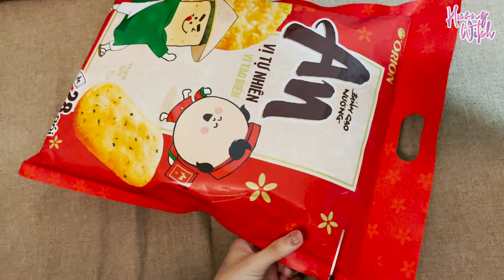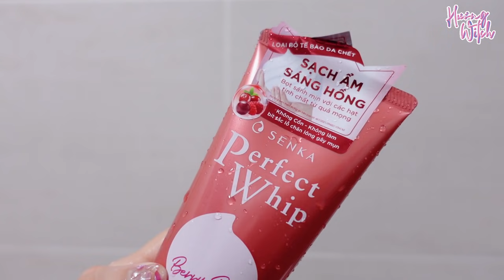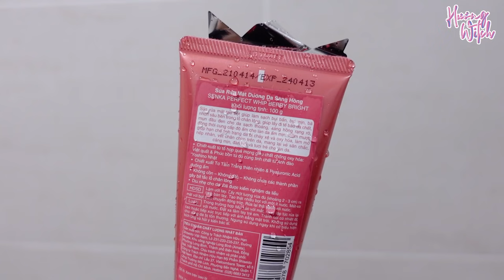CHỈ MUA ĐỒ MÀU ĐỎ - HỒNG Ở SIÊU THỊ CHUẨN BỊ TẾT | HƯƠNG WITCH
Ulala, lâu lắm mới đi đại siêu thị mua sắm, không khí Tết tưng bừng khắp nơi nên quyết định làm thử thách nho nhỏ: HÔM NAY CHỈ MUA ĐỒ HỒNG ĐỎ cho có không khí 😛
Và thử mua cái srm mới màu đỏ hồng nhà Senka ưng bụng ghê mà sale rẻ

Channel mới Hương Witch moment (video ngắn khác lạ)

À Group tớ mới lập "Săn Sale & Give Away" các bạn tham gia liên nha, hội kín đó hí hí chỉ có member mới đc chơi những Give Away độc quyền, voucher/ code, quà tặng. nhaa.